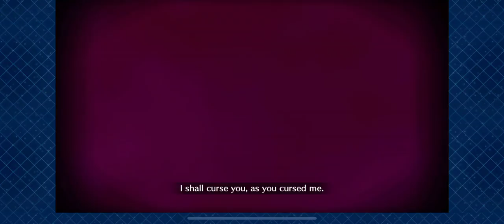【FGO (NA)】 Fate/Apocrypha - Inheritance of Glory 【Challenge Quest】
I recorded a few versions for this but this was the best(?) one amongst all of it. The upload was delayed because I was rushing IRL stuff. I actually haven't done challenge quests before this so if there is anything. I could improve on I'd greatly appreciate the advice